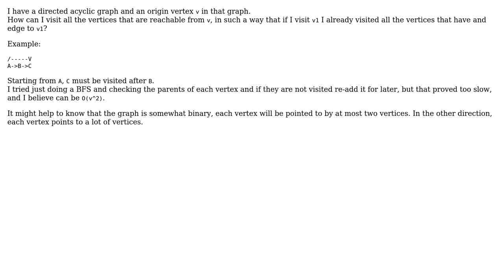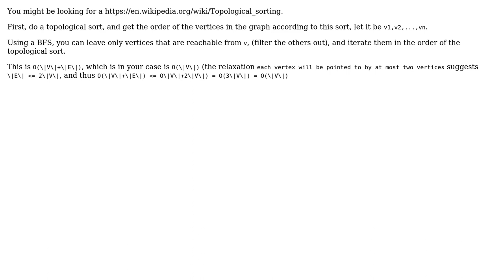Walking a directed graph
With thanks & praise to God, and with thanks to the many people who have made this project possible! You are responsible for your own actions.